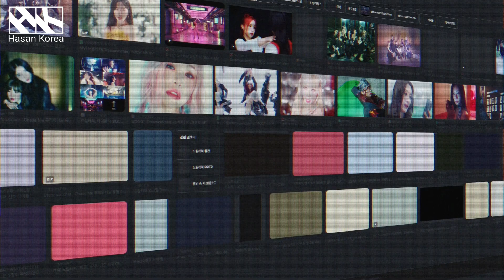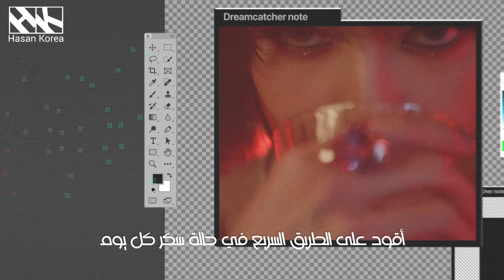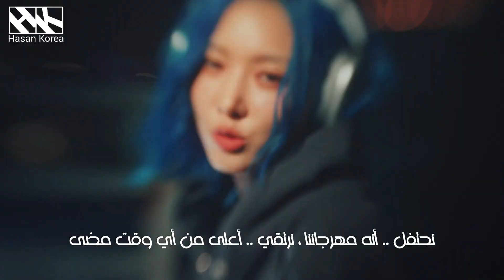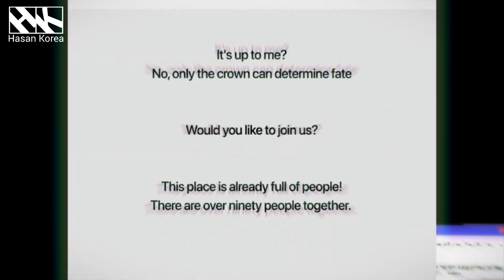Dreamcatcher - OOTD - Arabic Sub الترجمة العربية